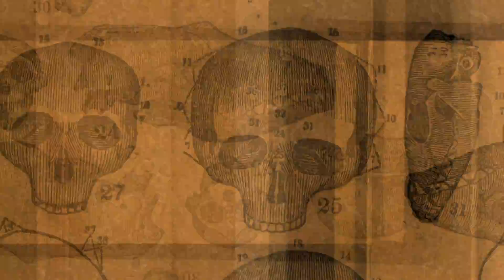Carolina Shout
4 minutes, traditional / digital animation

The latest in a series of 'antique music videos' is set to a 1921 composition by jazz pioneer James P. Johnson, an originator of the 'Harlem Stride' piano style. The animation reflects the multi-leveled, over-the-top delight and frantic silliness of this amazing musical performance. In bringing these old musical treasures to new audiences I hope to recreate in some small way the experience of hearing this music for the first time.